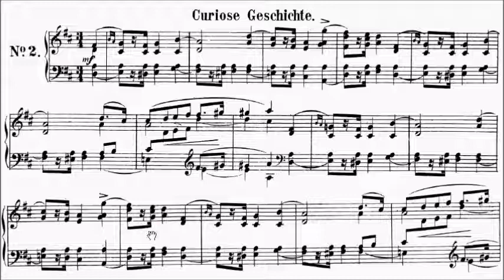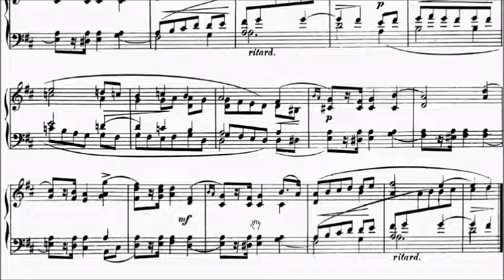Schumann Scenes from Childhood Op.15 No.2 Curious Story Sheet Music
WeChat: alanchan1024